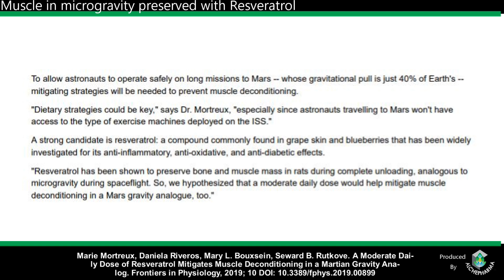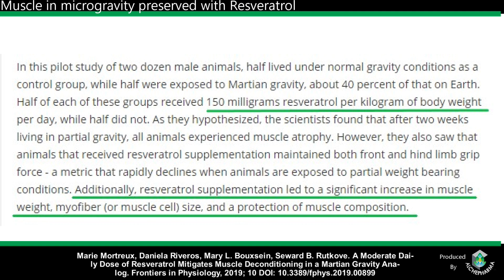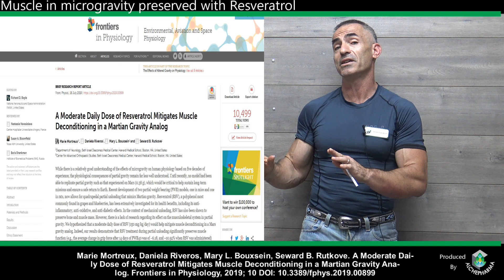Resveratrol helps preserve muscle during space travel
"Resveratrol treatment promotes muscle growth in diabetic or unloaded animals, by increasing insulin sensitivity and glucose uptake in the muscle fibers. This is relevant for astronauts, who are known to develop reduced insulin sensitivity during spaceflight."
Marie Mortreux, Daniela Riveros, Mary L. Bouxsein, Seward B. Rutkove. A Moderate Daily Dose of Resveratrol Mitigates Muscle Deconditioning in a Martian Gravity Analog. Frontiers in Physiology, 2019; 10 DOI: 10.3389/fphys.2019.00899